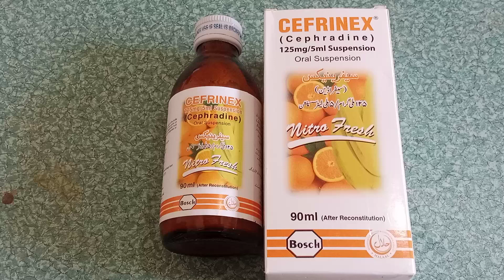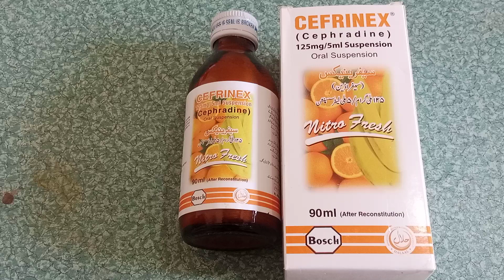CEFRINEX 125mg Syrup ka istemal kese kertey Hain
CEFRINEX SYRUP ko Kese istemal krtey hain,
CEFRINEX SYRUP ka formula Cephradine h,
CEFRINEX (Cephradine) is a first -generation cephalosporin antibacterial given orally and by parenteral route in the treatment of susceptible infections and in the prophylaxis of infections during surgical procedures.